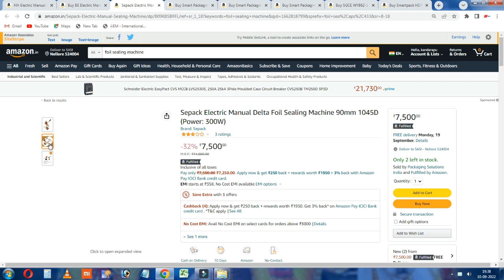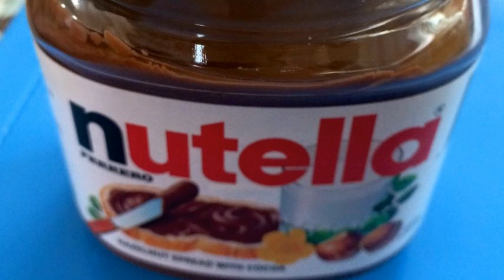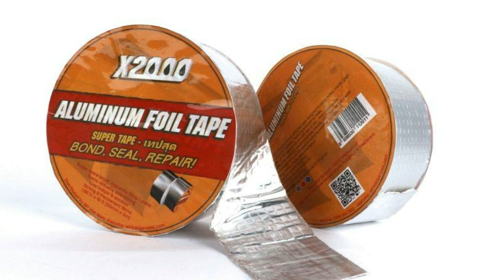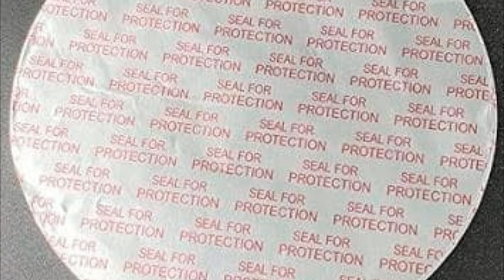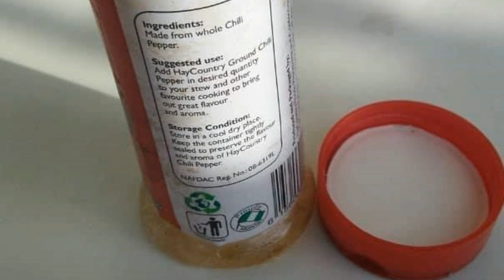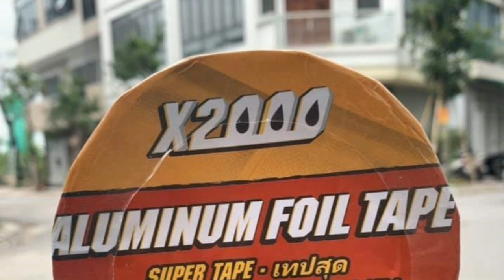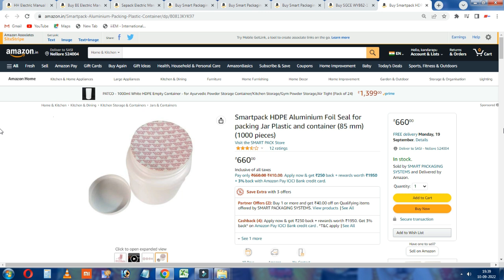బిజినెస్ ! Small business ideas! New business idea's! business ideas ! Low Investment Business Idea